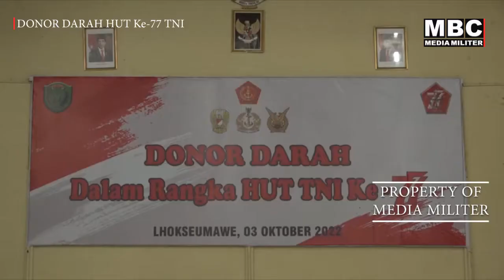MBC MILITER - Antusias Donor Darah Perayaan HUT Ke-77 TNI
@MBC MEDIA MILITER - Sebanyak 306 kantong darah berhasil terkumpul dari para pendonor. Bakti sosial donor darah digelar Korem 011 Lilawangsa dipusatkan di Gedung KNPI Kota Lhokseumawe Senin 3 Oktober 2022 kemarin.

Kegiatan Aksi kemanusian dalam rangka memperingati Hari Ulang Tahun Ke-77 Tentara Nasional Indonesia, begitu antusias diikuti dari berbagai kalangan dan Intansi yang ada di Kota Lhokseumawe, diantaranya personel TNI dari Tiga Matra, Kepolisian, anggota persit, Pemko Lhokseumawe dan Aceh Utara, Mahasiswa serta Masyarakat Kota Lhokseumawe yang hadir.

Komandan Korem 011 Lilawangsa Kolonel Inf Bayu Permana mengatakan, pada momen memperingati kemerihan HUT TNI ke-77 Tahun kali ini, Korem 011/Lilawangsa bekerjasama dengan UTD PMI Aceh Utara, mengadakan bakti sosial donor darah.

Donor selain membantu memenuhi stok darah, aksi kemanusiaan ini tentunya memberikan keuntungan kesehatan bagi sipendonor. Apalagi ditengah pemulihan pandemi covid 19 yang sudah mulai jauh menurun, sangat tepat untuk mengkampenyekan kepada masyarakat pentingnya menjaga kesehatan.